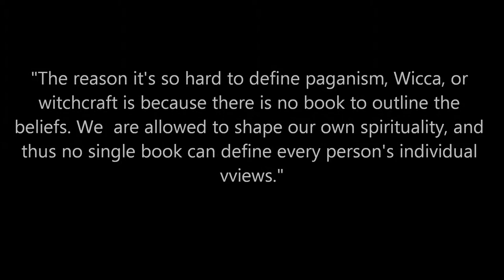I am a witch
Sorry if I did a double "v". My key jams and I didn't see that until after the video saved to my laptop and knowing how lazy I am, I just went with it. Anyway, enjoy the video.